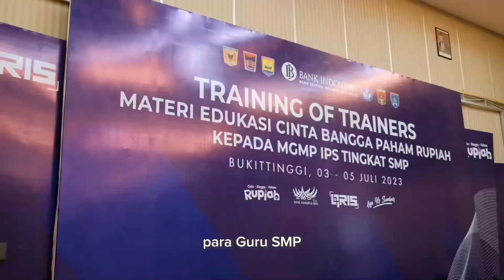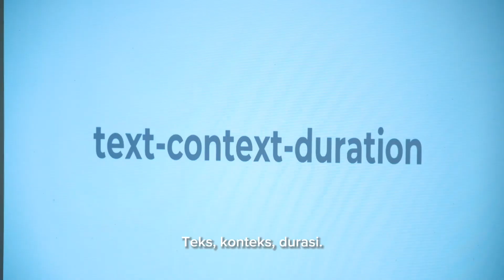Training of Trainers | Sinergi Bicara | KPw Bank Indonesia Sumatra Barat | Cinta Bangga Paham Rupiah